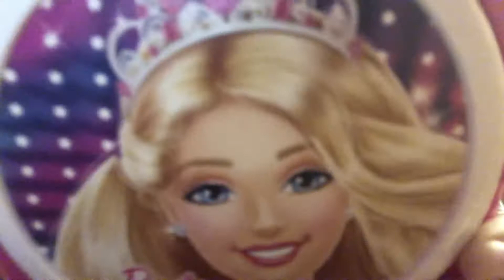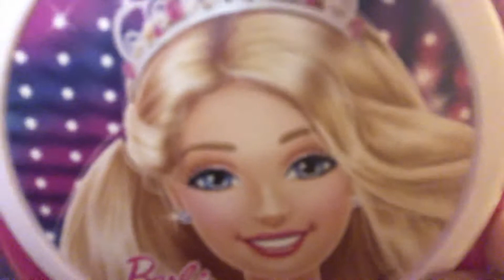We’ll always be together song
About this popular music and best things ever that’s why I think you’re the best too but that’s never gonna happen but I still like it that everyone likes my videos and sometimes not because my baby first videos but I hope you like this song I want you to have fun